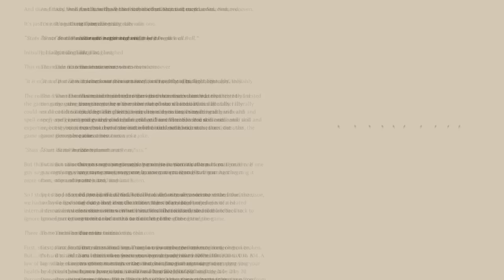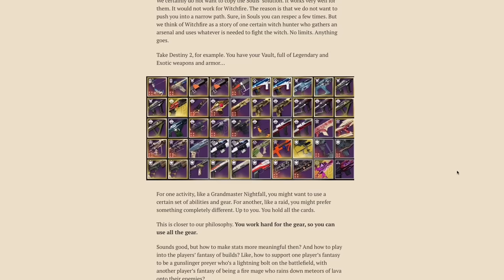Witchfire - идеальна ещё до релиза